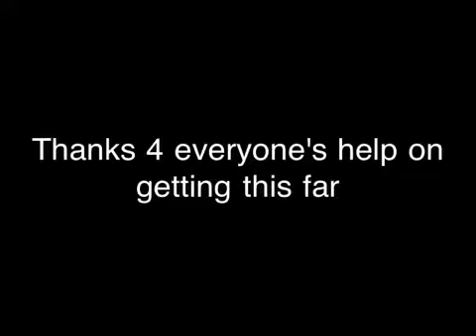Happy 1 year anniversary walkthrough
Choose a walktrough and the music is not mine